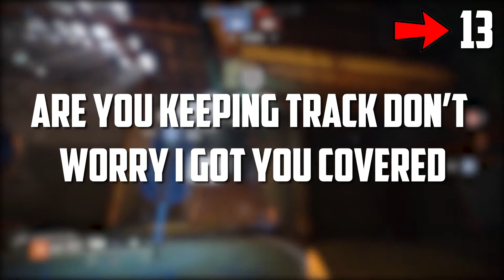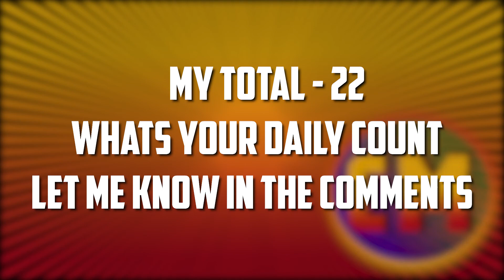Tractor Cannon Is Wicked Now a Must Use in PVP and PVE - Destiny 2 PVP Montage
I am loving the Tractor Cannon since the Warmind update it is a must try.

Don't forget to vote for me on Bungie.net as well peeps I would appreciate it .